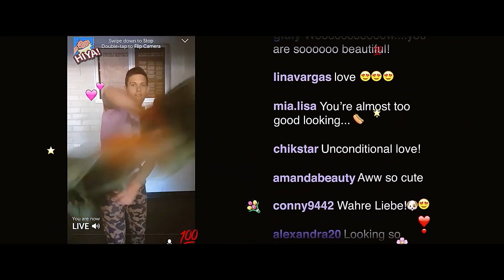IT TAKES THREE Trailer (2022) Mikey Madison, Romantic Movie